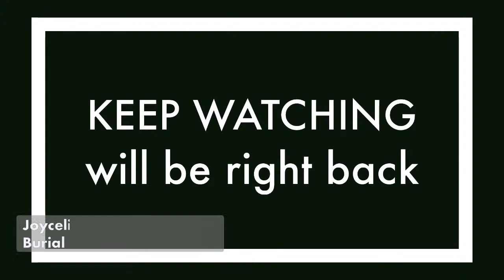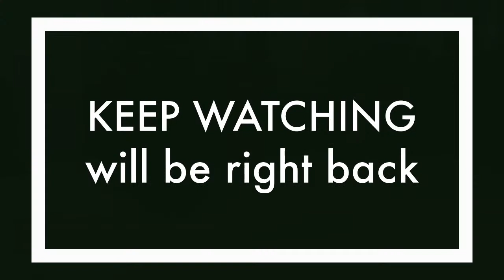PAULINA DARKO ARMAH’S FUNERAL RITES (1)